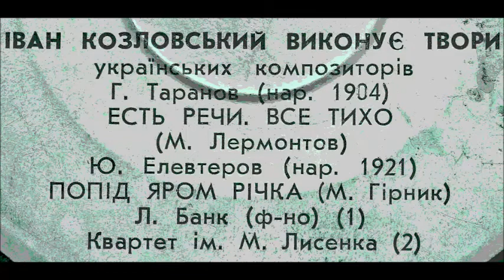Таранов Лермонтов Есть речи Иван Козловский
1954
Ф-но - Михаил Банк